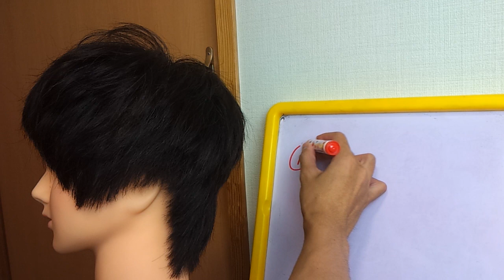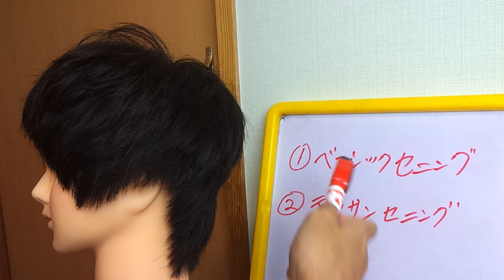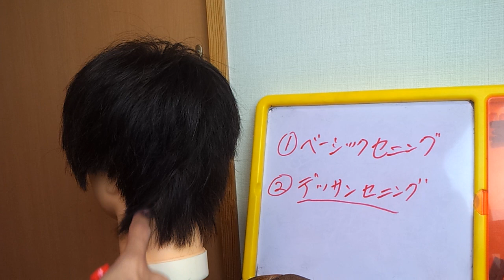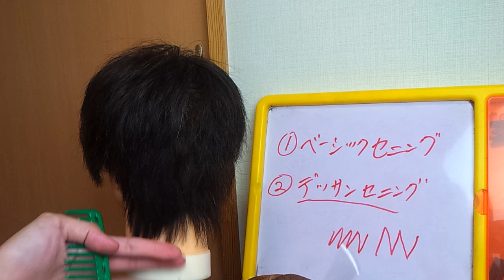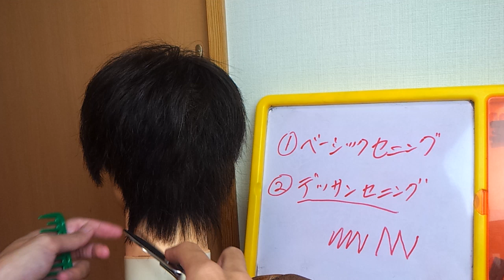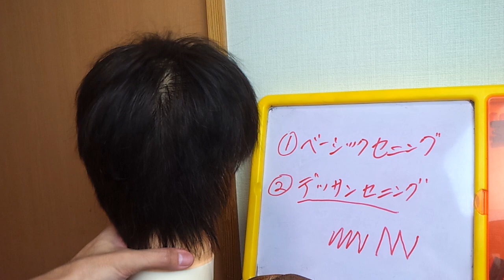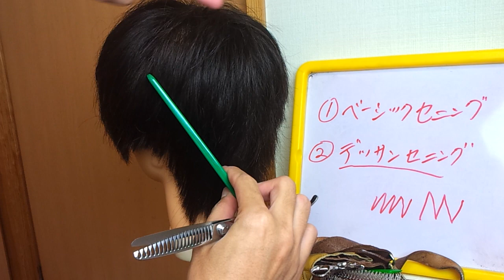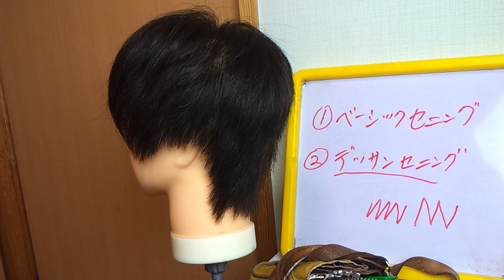(新) メンズカット講習会② ★セニング入れ方二種・質感調整方法